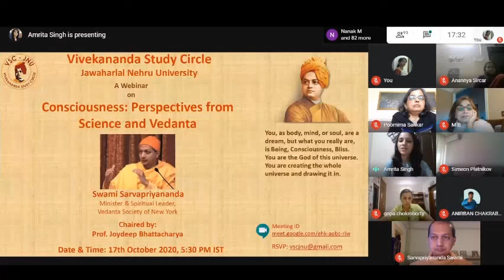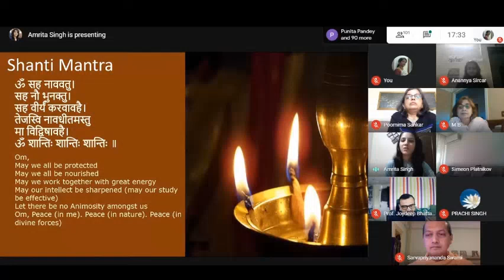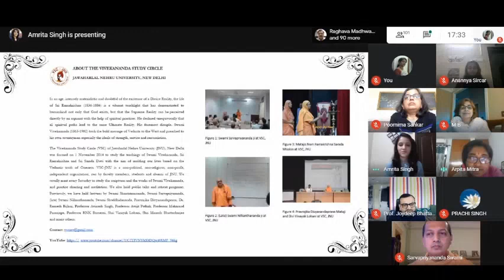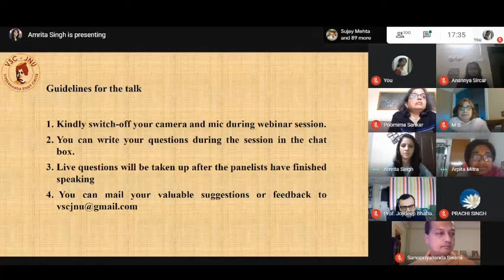VSC JNU Webinar on "Consciousness: Perspectives from Science and Vedanta" by Swami Sarvapriyananda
Webinar on "Consciousness: Perspectives from Science and Vedanta"

Hosted by VSC, JNU, New Delhi on 17th October 2020